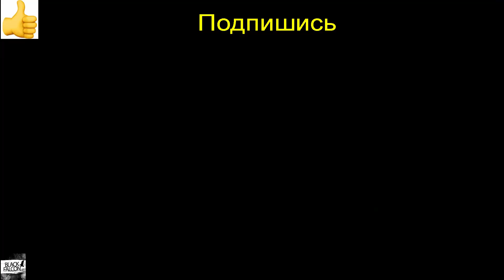Джош Эмметт против Брайса Митчелла БОЙ В UFC 4/ UFC 296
Моделирование поединка между Джошем Эмметтом и Брайсом Митчеллом